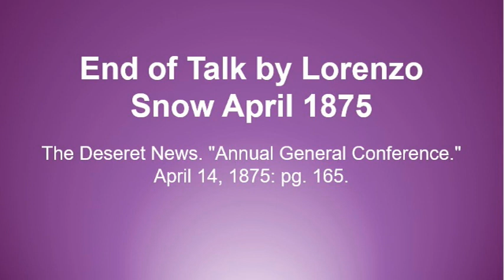Talk by Lorenzo Snow April 1875 - Saints Given Truth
Text source: The Deseret News. "Annual General Conference." April 14, 1875: pg. 165.

Image source: Improvement Era, June 1899.